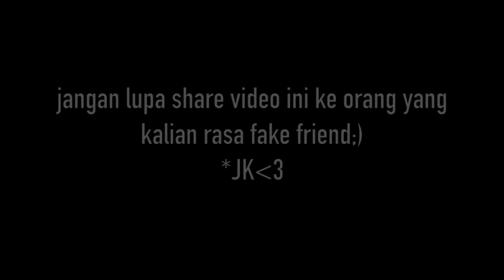how to identify fake friends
Teman itu emang salah satu hal yang paling berharga di dunia tapi ada dua macam temen di dunia ini yaitu yang palsu dan yang asli nah pada video kali ini gue bakalan ngajarin kalian gimana cara membedakan antara yang palsu dan yang asli... enjoy;)
FOR MORE UPDATE FOLLOW ALL MY SOCIALMEDIA
vlog channel:lulu anggriani vlog